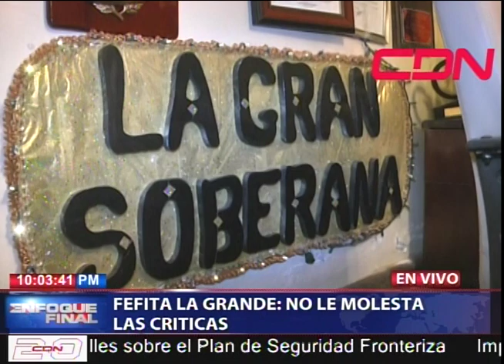Fefita la Grande dice: No me molestan las críticas y pide respeto para su familia